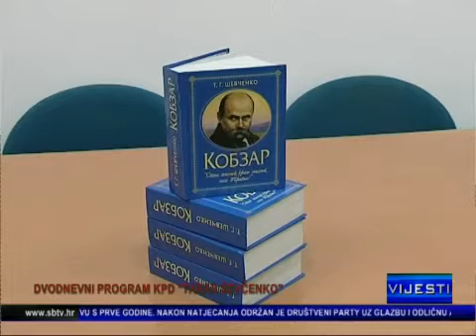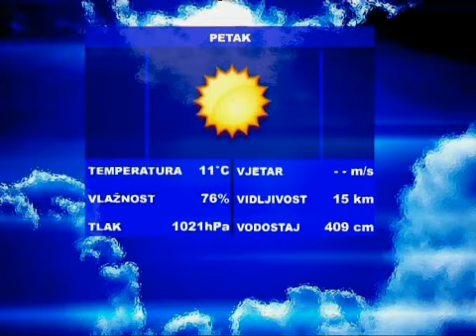SBtv Vijesti - SBtv Vijesti u 12.30 19.12. 2014